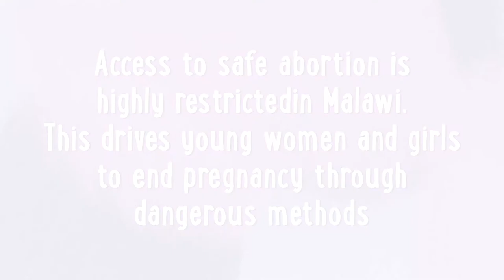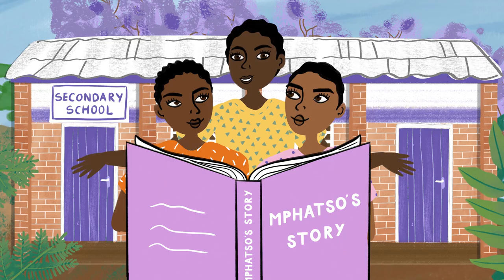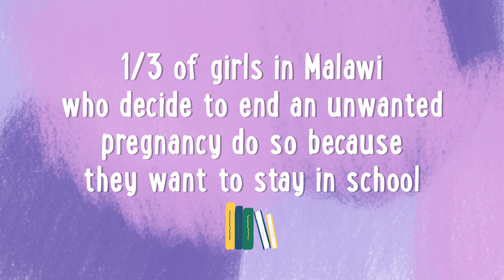Mphatso's story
Access to safe abortion is highly restricted in Malawi. Mphatso's story shows how young women can protect themselves from unwanted pregnancy by using contraception -- and emergency contraception when needed.